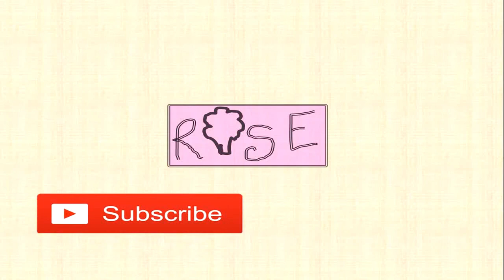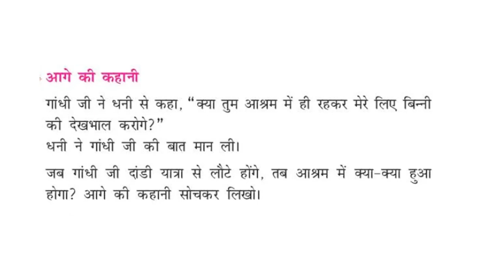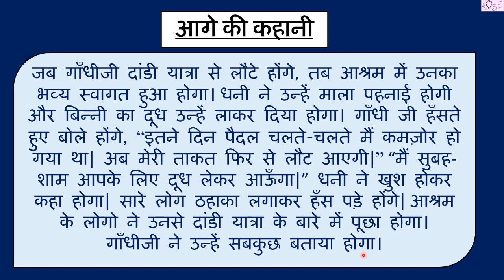Class 4 HINDI रिमझिम पाठ 9 | स्वतंत्रता की ओर | आगे की कहानी | पृष्ठ संख्या -75 | Rose Tree